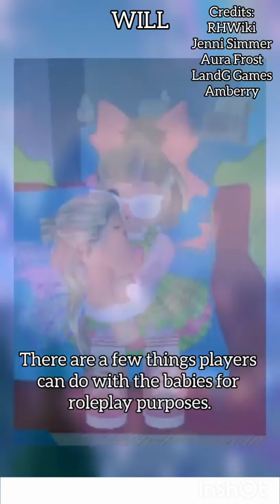What's The Oldest NPC In Royale High?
Sorry for the long break! My phone is broken and I have a hard time editing on PC and this is the result hehe.